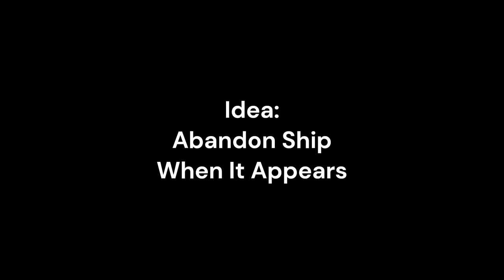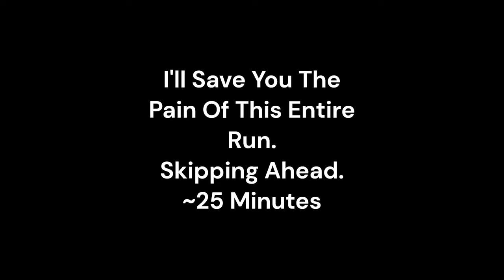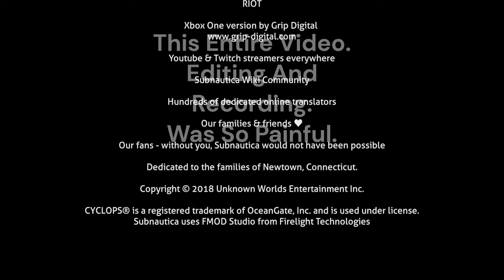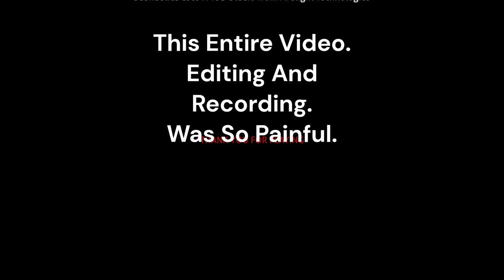Subnautic Has A Boss Fight? | Subnautica Modded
Subnautica Modded - Legacy Version (part 10)

Some Of The Below Mods Are Required To Download In Order To Use The 'Fun' Ones.

The Mods You Can See In-Game Are: Snap Builder, Map, De-Extinction, Exscansion, Ecocean, Aqueous Engineering, Auroresource, Dragon Industries, Socknautica, Bloop And Blaza, And Socknautica Submarine Patch.

The Rest Of The Mods Listed Are Requirements For Other Mods Used, When You Click On A Link For One Of Them, The 'Description' Of That Mod Will Tell You What Other Mods Are Required In Order For That Specific Mod To Work.

-Also There Are 2 Links For The De-Extinction Mod, Because If You DO NOT Pay For A Subscription To Nexus Mods (Like Me), Then The First Link Is Useless To You, The Second 'De-Extinction' Link Is The One I Used To Bypass A Nexus Mods Subscription (Different Website).

Improvements Made: Still Improving Thumbnail Design, Still Improving Titles, The Thumbnail Is Foreshadowing (If You've Read This, Comment... Idk "Waffles With Strawberries And Cream" And You'll Get A Shout Out In A Future Video)

Individual track names:

Very Low Note
Seven March
Hush
Gathering Darkness
Chase Pulse
Blue Sizzle
Apprehension
Anxiety
Aftermath

Composed by: @officialphilman
Funded By: @ludwig and @jschlattLIVE